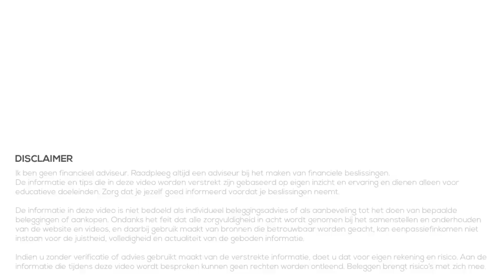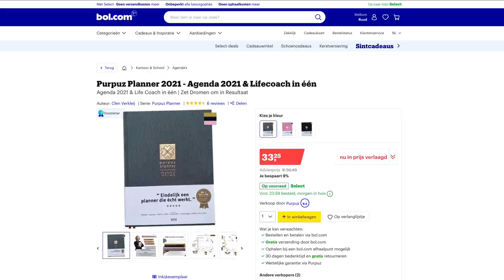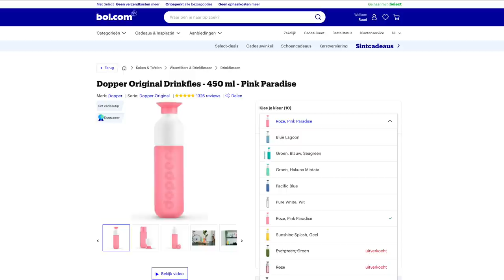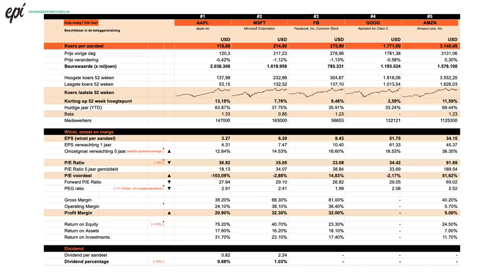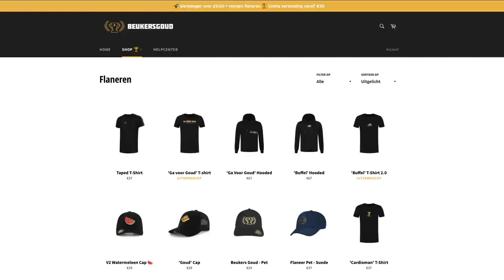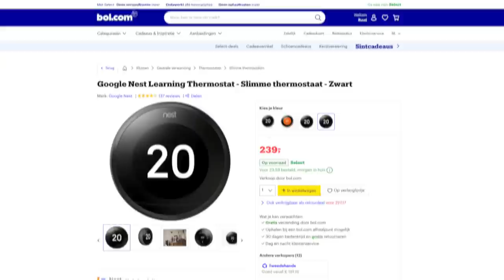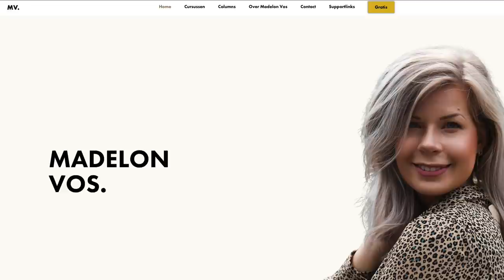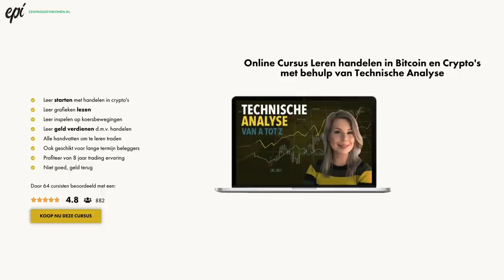Cadeautips 2020 - Besparen, leren over geld en meer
1. Boek - Rich Dad, Poor Dad
1. Boek - Rijke Pa, Arme Pa
4. Koffieapparaat Siemens EQ6 Plus
4. Koffieapparaat Philips LatteGo EP2230
8. TIP: Gebruik ook kortingscode 'korting10' voor 10% korting 👍
9. Boek - Blondjes Beleggen Beter